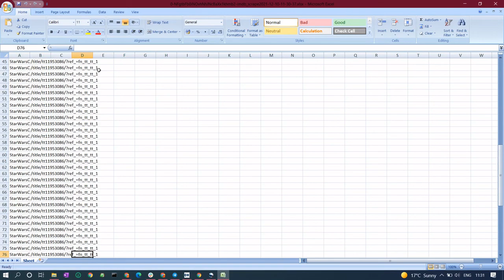''IMDb'' Scraper - DataKund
If you are looking for a way to scrape data from websites, DataKund is the best SEO tool for you. With this scraper, you can collect any data from the web and export it into CSV or Excel.

The DataKund RPA software is a one-of-its-kind SEO automation tool which combines tools like Data Scraping, Website Scraping….. to automate your tasks.. It does not need any manual data entry or coding skills. You can use this tool for scraping website data in the form of meta tags, images, videos, social media posts and more.

This tool is designed specifically for extracting data from websites. The scraper can be used to extract all the data in this website or specific sets of data like the links or prices. The user can specify how many links to scrape, how many pages to scrape per page, what type of information it should extract.